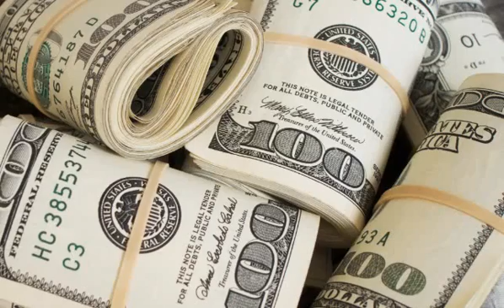More money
more money more problems